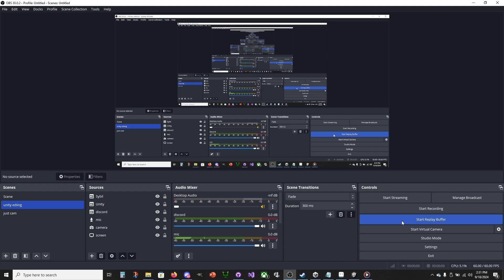finished my armor sets and weapon animations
and I finished anther run of Pseudoregalia after words